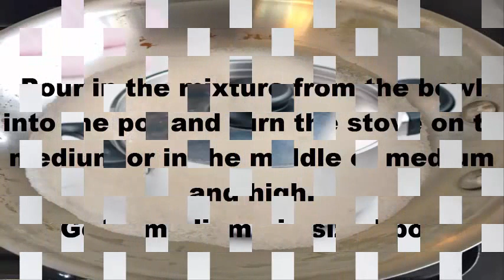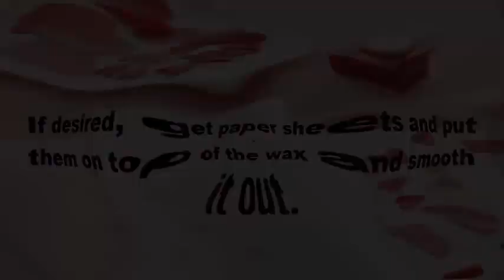How to make wax at home-Quick made wax at home- Natural HAIR REMOVAL at home with wax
In this video, i will show you how to make wax at home immediately